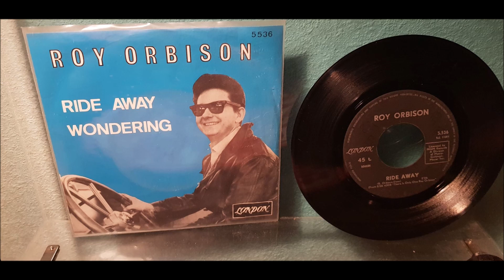Roy Orbison - Ride Away - 1965 Rock N Roll - London 5.536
Great single by Roy Orbison! This was the first single by Roy Orbison for the MGM Label!
This is an Belgium Release from 1965.